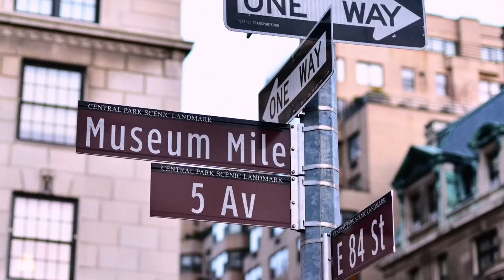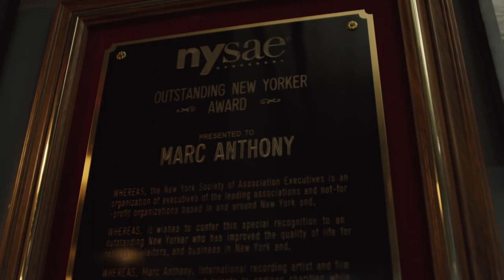Salsa 🕺🕺🕺 Shorts ♫♫♫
Salsa 🕺🕺🕺 ♫♫♫